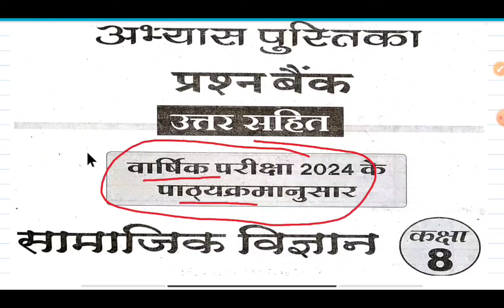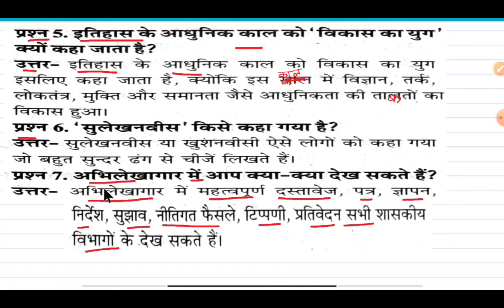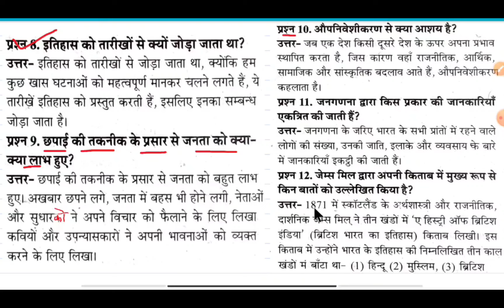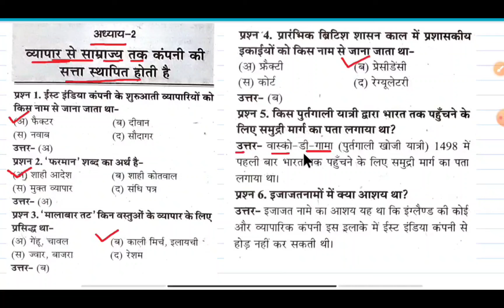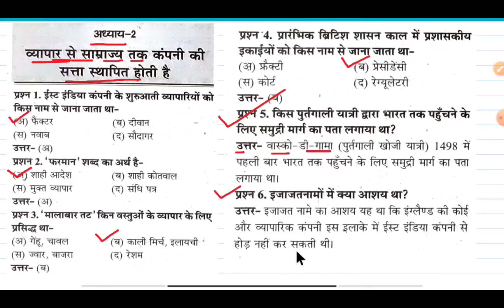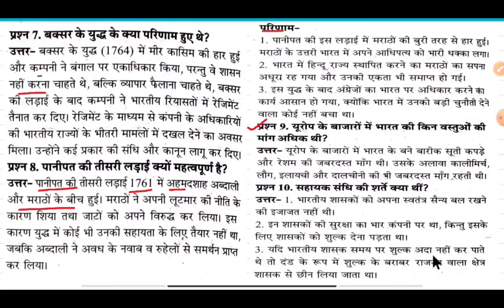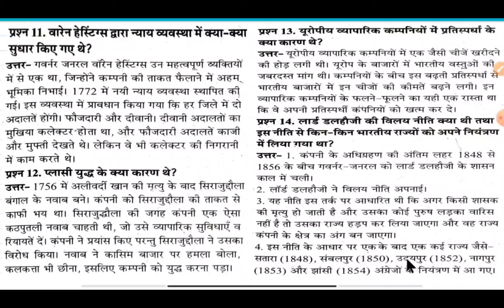सामाजिक विज्ञान कक्षा 8वीं वार्षिक परीक्षा 2024-25 के लिए महत्वपूर्ण प्रश्न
सामाजिक विज्ञान कक्षा 8 वीं वार्षिक परीक्षा 2024-25 के लिए  महत्वपूर्ण प्रश्नों के उत्तर

idealdevclasses
# सामाजिकविज्ञानवार्षिकपरीक्षा